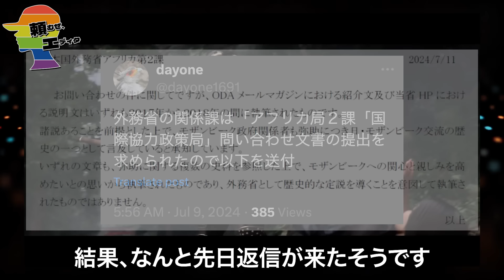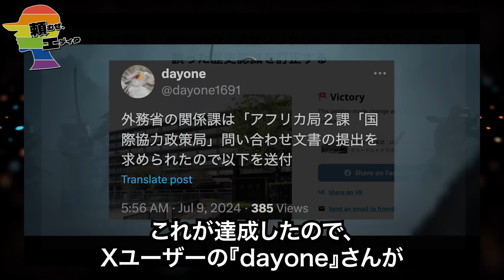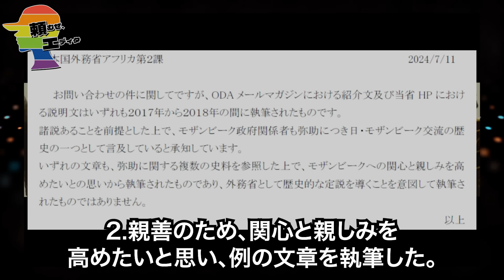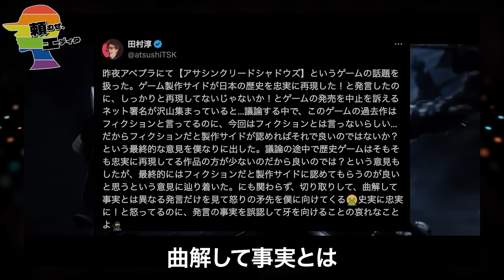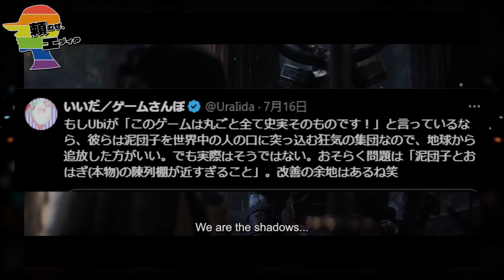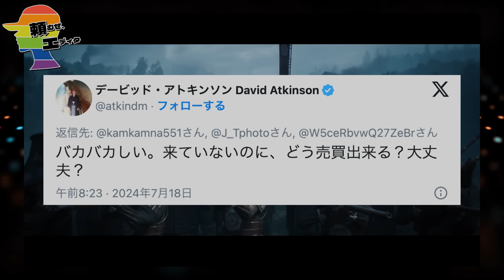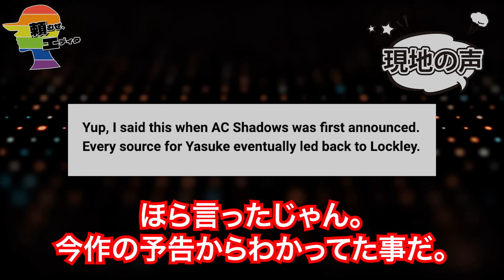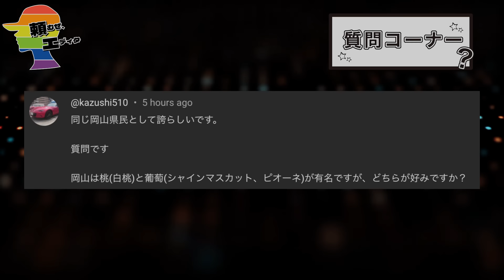弥助問題、外務省が遂に返答も、著名人達が炎上し過ぎててカオスに....